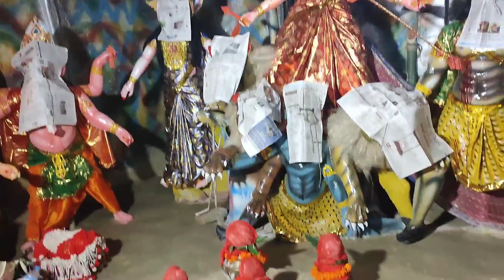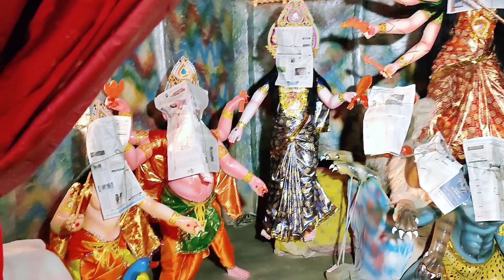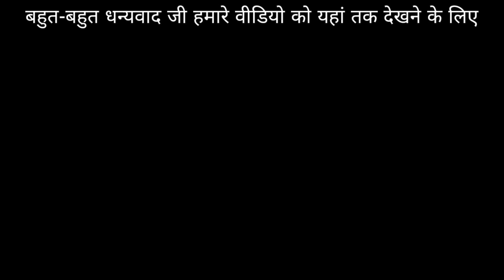गांव में नवरात्रि का पहला दिन मनाएं बिमु जी 😍 नदी किनारे जल भरे 🙏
misthu and mishthi love Story
arjuna harjai love Story
love Story 2022
hamari prem kahani
hamari love Story
bimala vikash vlogs
bimu vikash vlogs
suhana vlogs
bikash bimala
mr and mrs bimbik
bimbik vlogs
bimbim
aashish nandini vlogs
gullu ka birthday
love marriage couple village
couple life vlogs
couple video
Kajol Mithun
Kajol Mithun vlogs
bihari vlogs
Akku adr vlogs
Amar akanchha vlog
Sunil gudiya vlogs today
jharkhand ki vlogs
mampi and Rahul
Rahul aur mampi ka video
misthi and misthu
mr and mrs Raj Sachin
sourav joshi songs
sourav joshi love marriage couple
sourav joshi love story
Bimal and bikash
bimala bikash love story

bimu yadav
Yadav love marriage couple
Yadav love marriage ki duniya
bihari Yadav daily vlogs
Yadav bimala vlogs
yadab love marriage
Yadav video
suhana bimala bikash vlogs

Bimala Bikash Yadav
Suhana 🥰
From Mithila Mithilanchal. 🙏❤️